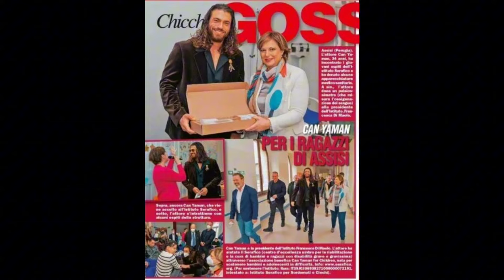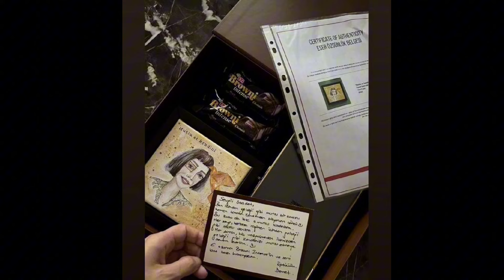📰🧑‍💻💥 CAN YAMAN E DEMET ÖZDEMIR ÚLTIMAS NOTÍCIAS 👊🏼🤛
Fique por dentro das últimas notícias sobre Can Yaman e Demet Özdemir.  Can Yaman visita hospital e Demet Özdemir,  atualiza seus seguidores.